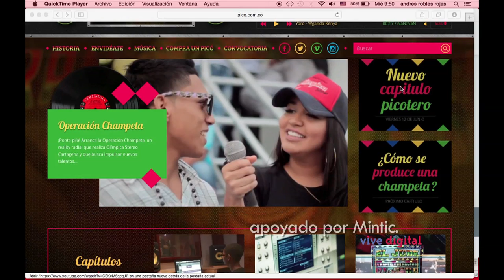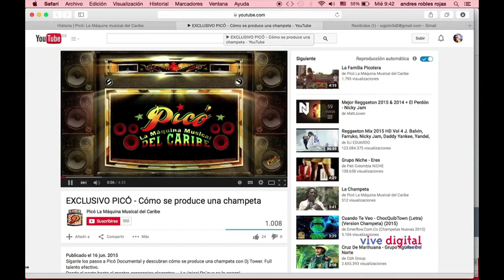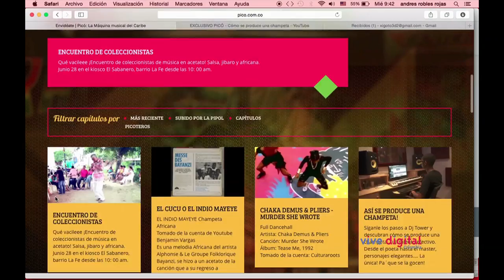El Picó: la tradición encuentra un aliado en la tecnología C10 - N3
David visita a dos emprendedores que decidieron homenajear la cultura costeña y su tradicional Picó por medio de una aplicación que le presenta al mundo los ritmos que identifican a la región.